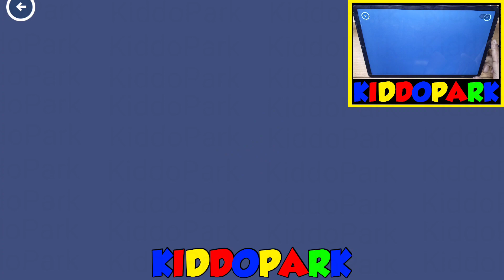NUMBERBLOCKS LEARNING ACADEMY #51 - NUMBERBLOCKS 4,8,10 - NUMBERBLOCKS MAGIC RUN -NUMBERBLOCKS GAMES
Get ready for a unique animated adventure! Packed with number magic that you can count on to help your child master numbers in an easy and exciting way, Numberblocks World helps build confidence in and enjoyment of maths. Numberblocks World is a fun with numbers video on demand and games subscription app aimed at kids aged 3+ with a core age group of 4 to 6 year olds, brought to you by the BAFTA award-winning team at Alphablocks Ltd. and Blue Zoo Animations Studio.

1, 2, 3 − Let’s go!

** How does Numberblocks World help your child? **

1.    Maths is SO much easier when you can see how it works. 100+ episodes bring hundreds of essential number skills to life with big visuals and amazing animation, from your first encounter with One to mini-musicals, classic comedy, song-and-dance numbers and a nail-biting escape from the double dungeon of doom, your child can enjoy a choice of numeracy-led adventures.
2.     An educational learning journey packed with numeracy games and regular quizzes to show how well your little learner has mastered each step.
3.    Created together with experts from the NCETM (National Centre for Excellence in the Teaching of Mathematics) and presented in levels that help children progress through the different stages of number skills, Numberblocks is compatible with all early years curricula.
4.    This app is fun, educational and safe, being COPPA and GDPR-K compliant.
5.    All presented through a safe, 100% ad-free, digital world for your child to explore.

** Featuring… **

•        The full Numberblocks series of 90 Numberblocks episodes presented in  5 easy-to-follow levels.
•        Enjoyable number songs, designed to help children grow in number confidence.
•        Meet all the Numberblocks from the CBeebies TV series, help make them and learn how to trace their numeral.
•        Three subitising games, helping children to recognise quantity.
•        A fabulous counting game, allowing children to progress from counting in 1s to counting in 2s, 5s and 10s.
•        A quiz, hosted by our game show host Numberblock 6, so little learners can see if they need to go back over the previous videos or whether they're ready to progress along the learning journey.